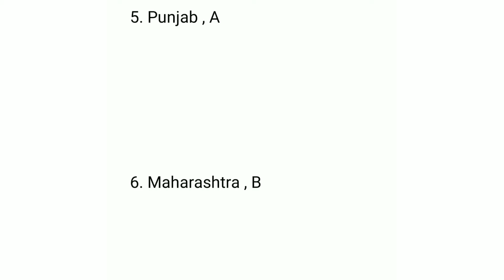Sirf Ek Minute Episode 168 Season 1 Quiz Answers Today | 30 Dec 2021